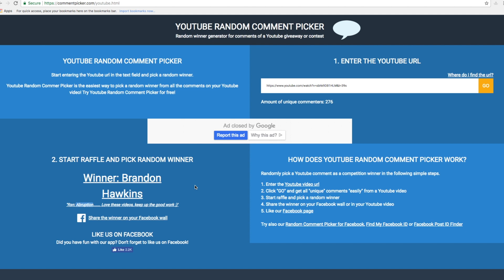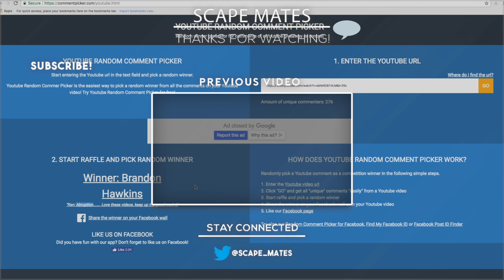Runescape 2017 | Challenges | GWD1 + Winner announced! | #15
Join our RuneScape Friends chat: 'Scape Mates'